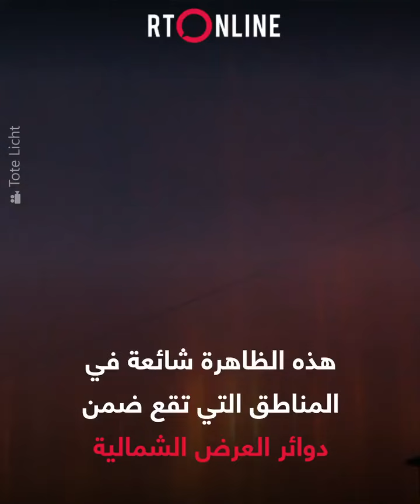"أعمدة الضوء" تتلألأ في سماء تيومين الروسية، وتعرف على السر وراء هذه الظاهرة!